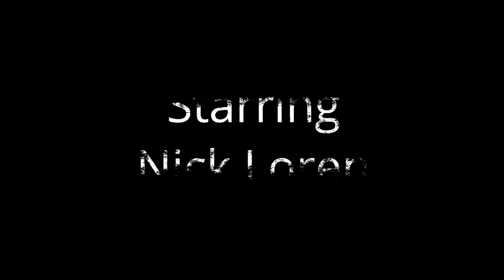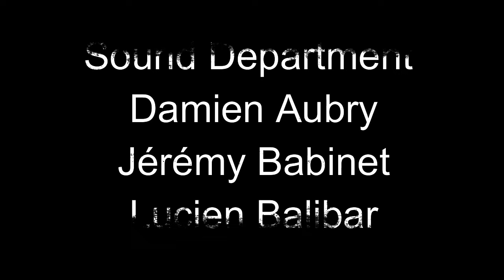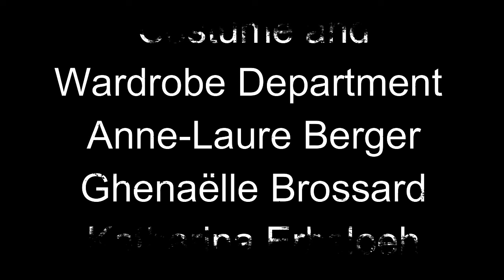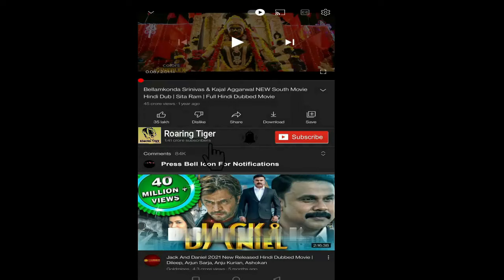From Paris with Love 2010 Movie || John Travolta || From Paris with Love Movie Full Facts, Review HD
From Paris with Love 2010 Movie || John Travolta || From Paris with Love Movie Full Review

From Paris with Love is a 2010 English-language French action thriller film directed by Pierre Morel and starring John Travolta and Jonathan Rhys Meyers. The screenplay was co-written by Luc Besson.